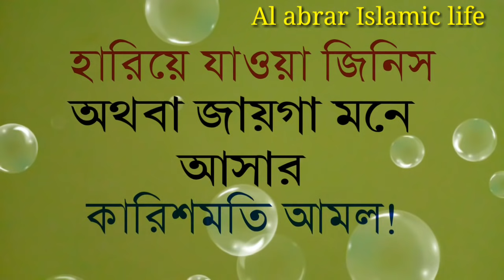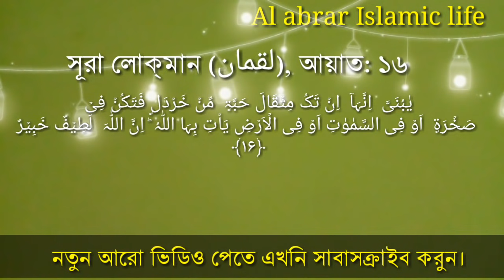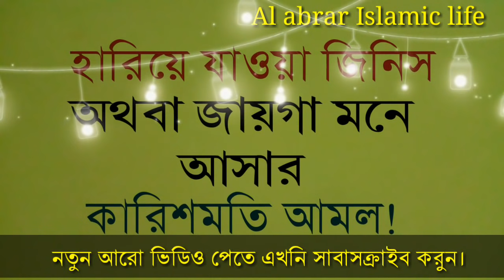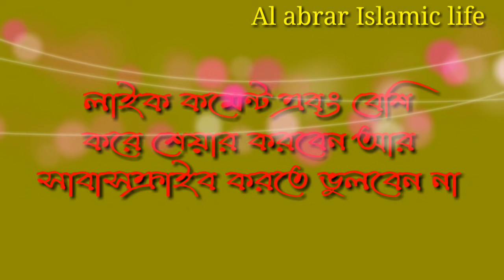হারিয়ে যাওয়া জিনিস ফিরে পাওয়ার কারিশমতি আমল! Al abrar Islamic life